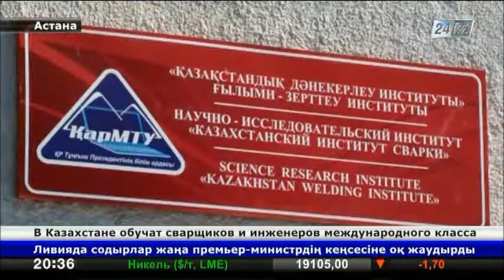В Казахстане обучат сварщиков и инженеров международного класса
Около 100 сварщиков, инженеров и инструкторов международного класса подготовят в Казахстане до конца года.